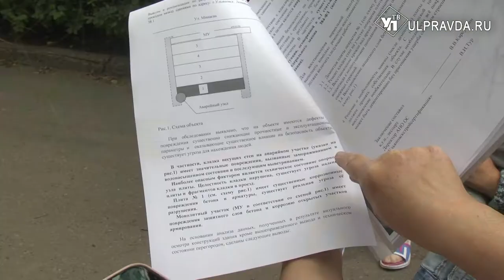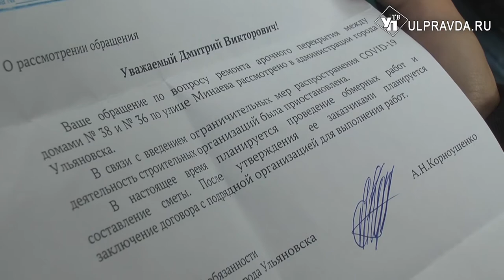Кирпичи на голову, бетон под ноги. Какие опасности подстерегают во дворе домов на Минаева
У жителей домов 36 и 38 по улице Минаева опускаются руки. Всему виной – обветшавшая арка. Она соединяет между собой две придомовые пристройки. Это единственный кратчайший путь с центральной улицы во двор. Но чтобы пройти здесь, местным жителям приходится в прямом смысле беречь головы и обходить дома с другой стороны.